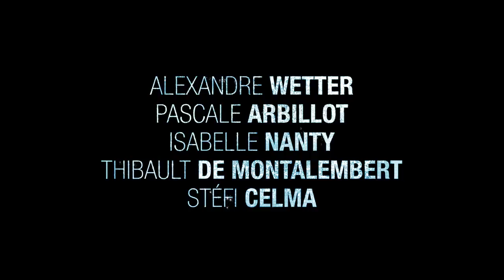Miss | France | 2020 | Bande-annonce